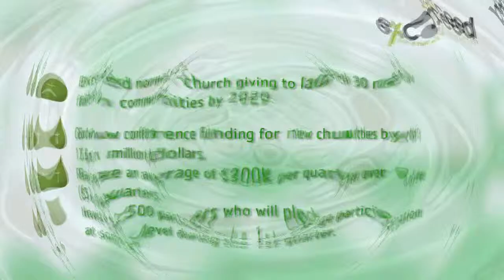Church Development AC-2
Church Development video presentation from Annual Conference (Indiana UMC) 2014